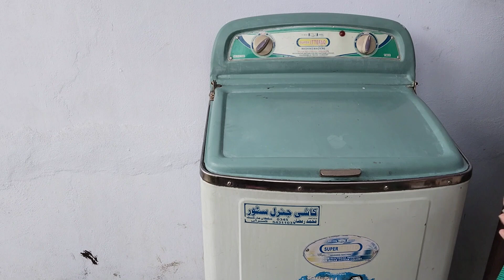Washing machine ka cover bhanana ka tarika.10 minut me banaen washing machine ka cover.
Washing machine ka cover bhanana ka tarika.10 minut me banaen washing machine ka cover. How to make washing machine cover for fabric.easy method of making washing machine cover at home.